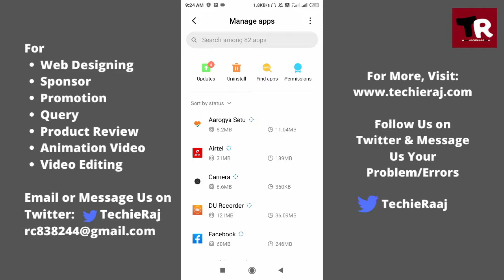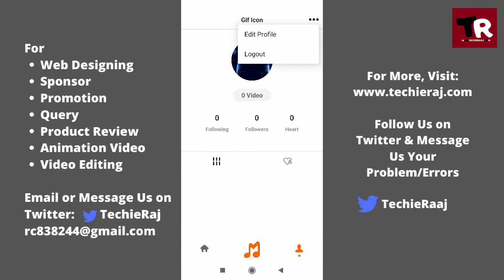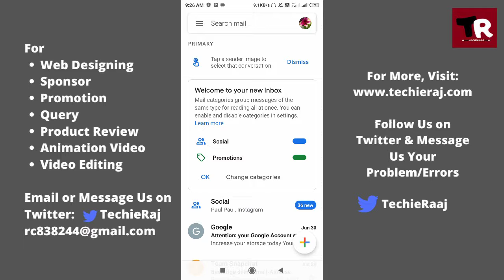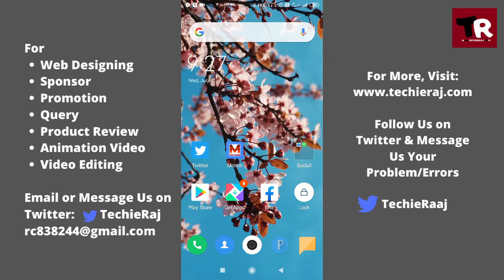Fix Mitron App Can't Change Profile Picture Problem Solved